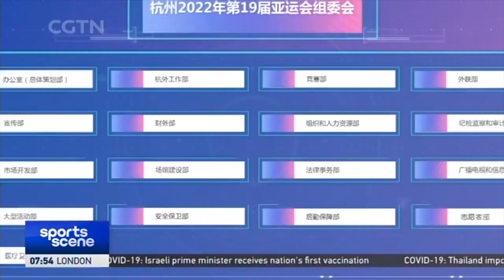杭州亚运会音乐作品创作研讨会在京举行| 2022 Hangzhou Asian Game| Global Call for Musical Works to end on December 31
Hangzhou Asian Games Organizing Committee has held a seminar in Beijing to discuss creating music for the 2022 event. The committee officially launched "The Call for Musical Works" globally this past June, as a milestone in the preparations for the sporting competition.